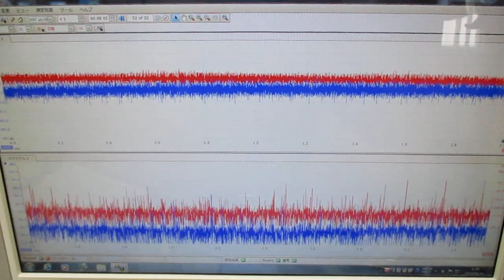音と超音波の組み合わせ技術 ultrasonic-labo